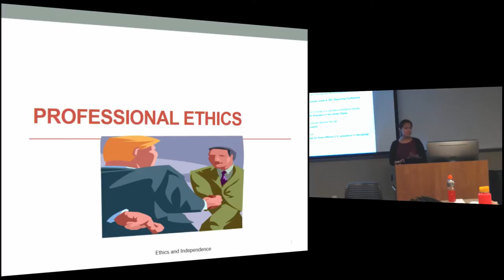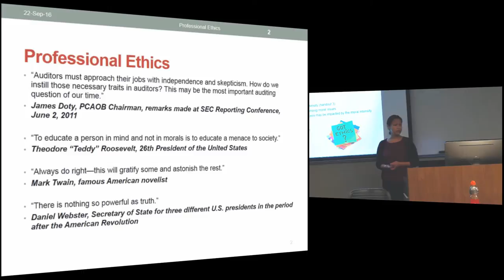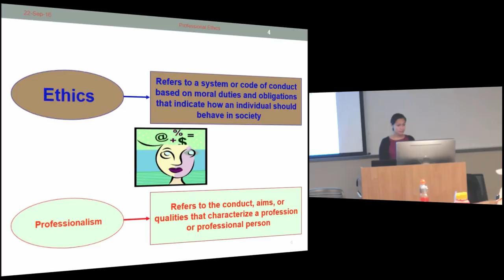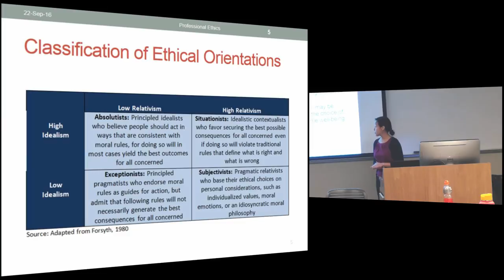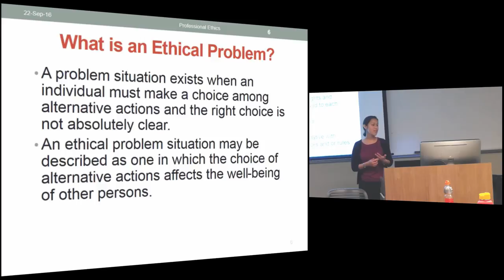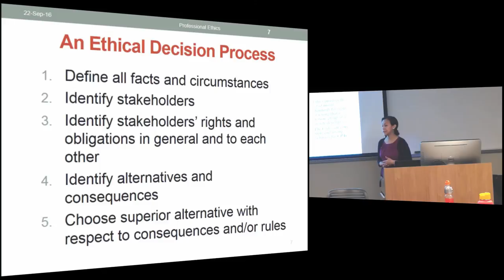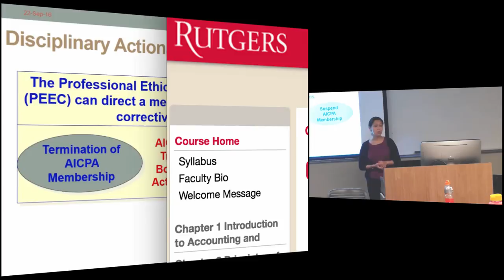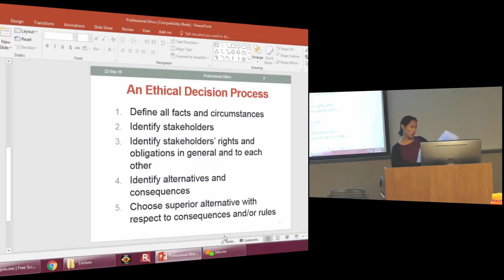Auditing: Lecture 5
Auditing: Professor Brown-Liburd
Lecture #5

Time Stamps:

2:21 Professional Ethics

3:47 Got Ethics?

5:25 Ethics and Professional Conduct

5:53 Classification of Ethical Orientations

6:30 What is an Ethical Problem?

7:58 An Ethical Decision Process

13:22 AICPA Code of Professional Conduct

14:04 AICPA Code of Professional Conduct: Principles

14:46 Disciplinary Actions

15:15 In-Class Exercise

Summary of Lecture:

In this lecture, presenter Andrea Rozario discusses the importance of professional ethics, ethics and professional conduct, an ethical decision-making process, and the AICPA Code of Professional Conduct.